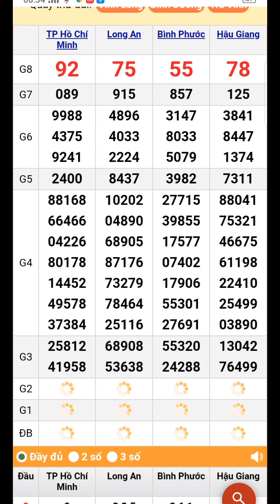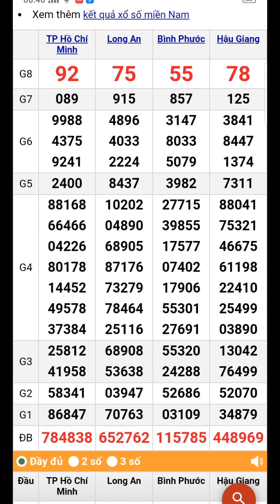quay thử xổ số miền nam thứ 7 ngày 23/12/2023 Long An. Thành phố. Hậu Giang. Bình Phước